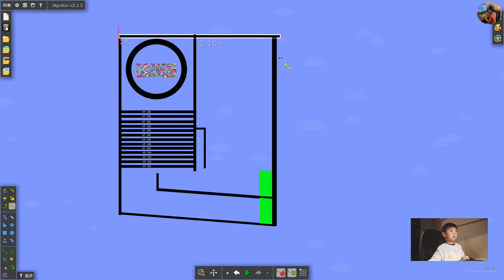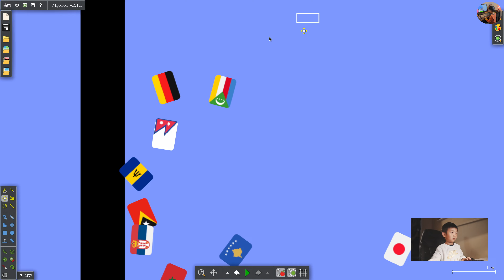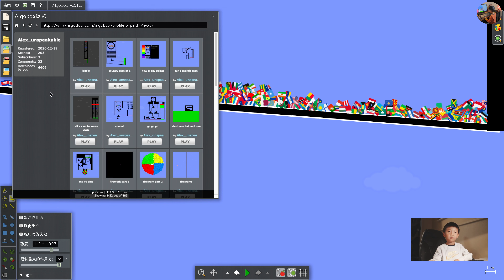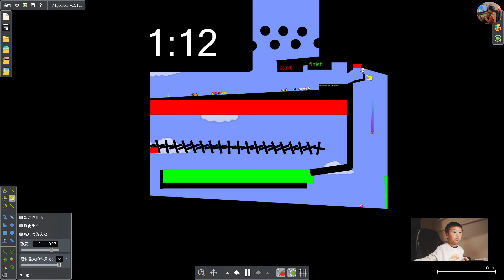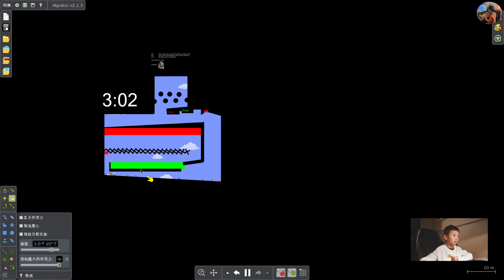Algodoo Country Marble Race 088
Biff(hehe)  Metaball Gaming Vlog

Special Thanks to Gooooose for Allowing Us to Feature "turn a roach to a cleaning bot"